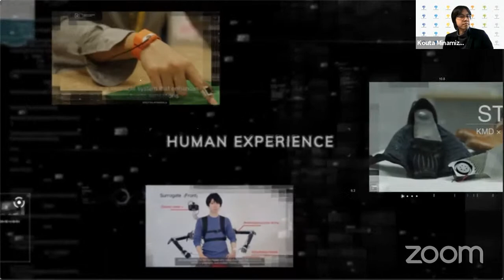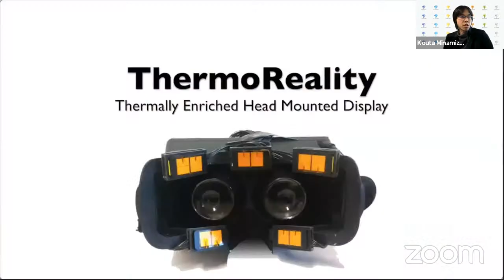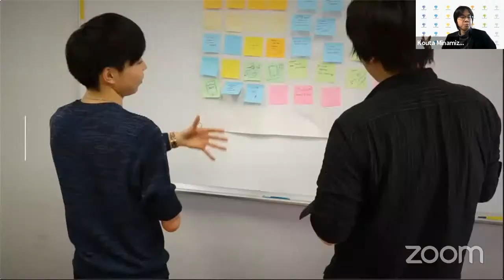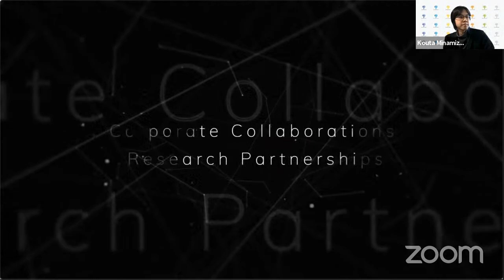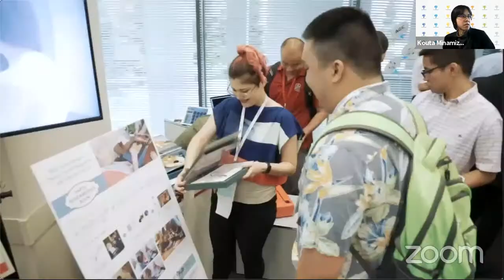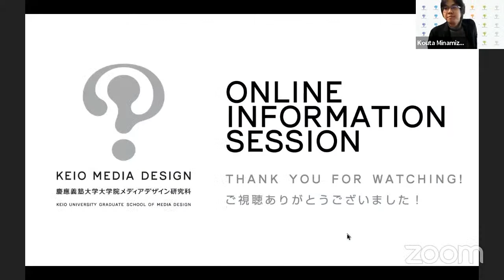KMD Online Info Session feat Embodied Media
Time and Date: 11:00 a.m.  – 12:00 p.m. on Thursday, March 4, 2021

- Language: English

- Speakers: Dean & Professor Masa Inakage /Professor Kouta Minamizawa (Embodied Media) /KMD students